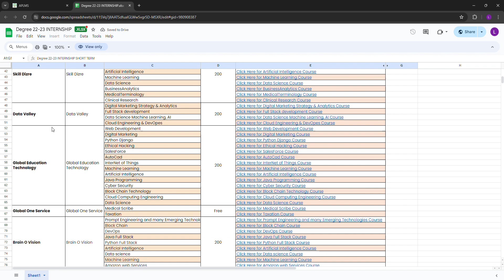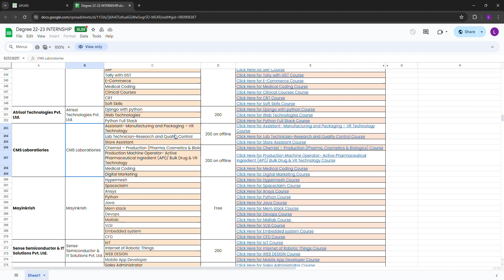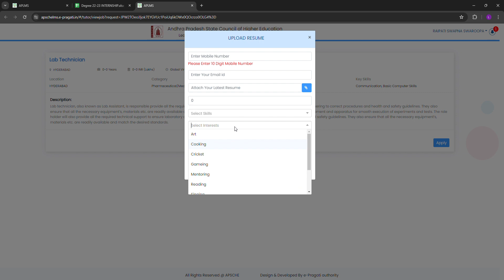Landing a Short-Term Internship: Student Application Guide in LMS e pragathi portal 2024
This video is your one-stop guide to landing that perfect short-term internship. We'll walk you through the entire application process on your LMS e pragathi portal, step-by-step.

Learn how to find and identify relevant internship opportunities.
Discover what information you'll need to gather for your application.
Get tips for crafting a standout resume and cover letter specifically for internships.
Navigate the LMS portal with confidence and submit your application flawlessly.
By the end of this video, you'll be equipped with the knowledge and skills to impress potential employers and secure your dream internship!

Don't miss out on this chance to gain valuable skills and boost your resume. Watch now!